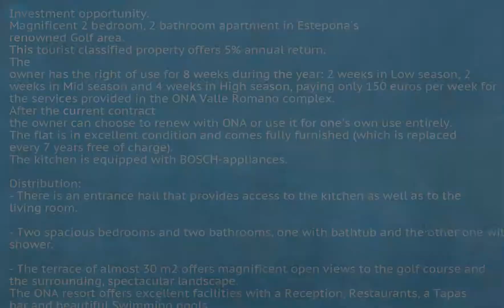2 Bedrooms Middle Floor Apartment in Estepona, Costa Del Sol FOR SALE €142,500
2 Bedrooms Middle Floor Apartment in Estepona, FOR SALE €142,500 Property ID: CDS15657
Investment opportunity. Magnificent 2 bedroom, 2 bathroom apartment in Estepona's renowned Golf area. This tourist classified property offers 5% annual return. The owner has the right of use for 8 weeks during the year: 2 weeks in Low season, 2 weeks in Mid season and 4 weeks in High season, paying only 150 euros per week for the services provided in the ONA Valle Romano complex. After the current contract the owner can choose to renew with ONA or use it for one's own use entirely.
The flat is in excellent condition and comes fully furnished (which is replaced every 7 years free of charge). The kitchen is equipped with BOSCH-appliances.
Distribution:
- There is an entrance hall that provides access to the kitchen as well as to the living room.
- Two spacious bedrooms and two bathrooms, one with bathtub and the other one with shower.
- The terrace of almost 30 m2 offers magnificent open views to the golf course and the surrounding, spectacular landscape.
The ONA resort offers excellent facilities with a Reception, Restaurants, a Tapas bar and beautiful Swimming pools.
An ideal investment as well as a place for you to stay!Covered Terrace;Lift;Fitted Wardrobes;Private Terrace;Satellite TV;Ensuite Bathroom;Marble Flooring24 Hour Reception;Restaurant On Site;Fiber OpticFrontline Golf;Mountain Pueblo;Close To Golf;Close To Schools;Urbanisation